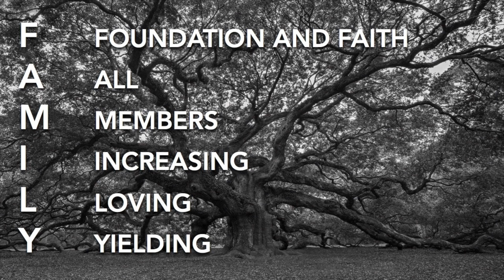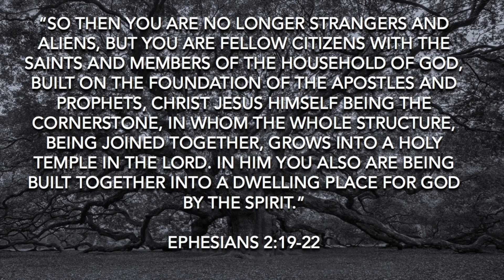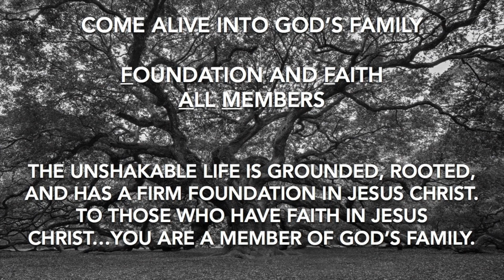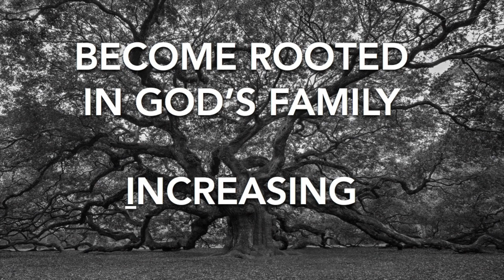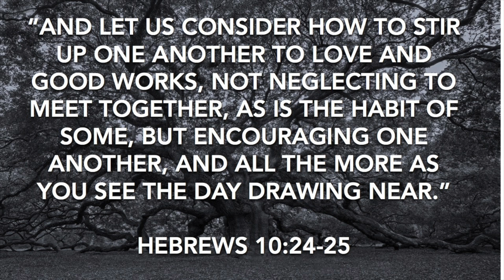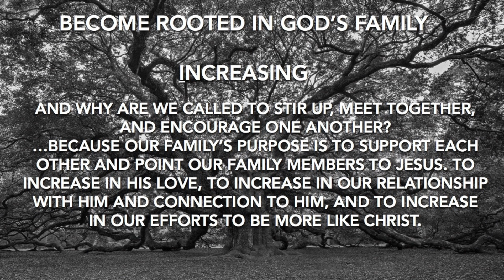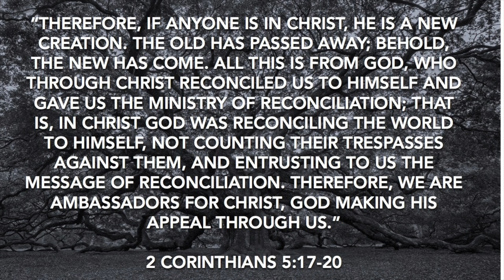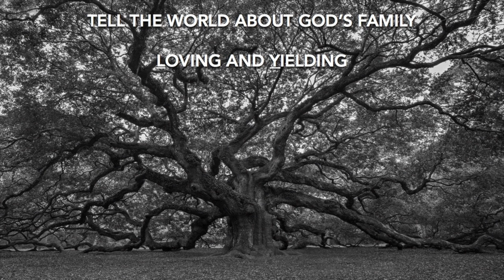Awaken GSM: The Unshakable Family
Join us as we learn about the Unshakable Family of God that we are called to be a part of